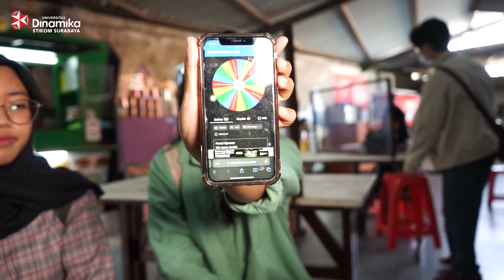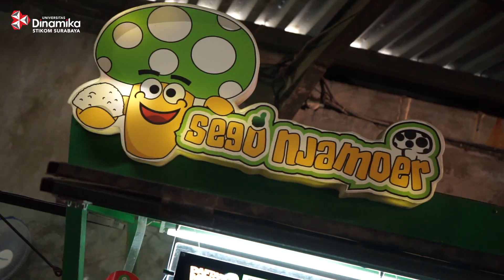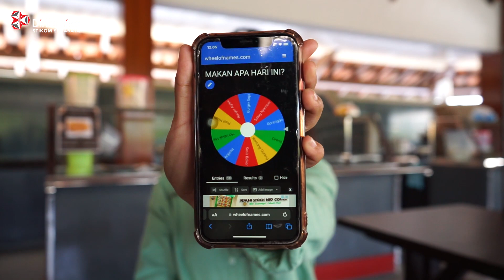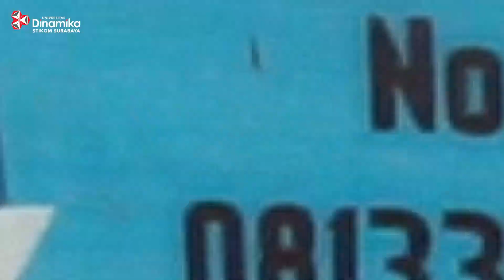Seharian Makan di Kantin Undika Ditentuin Spin Wheel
Seruu banget makan siang kali ini full di kantin kampus sekaligus random karena dipilihin spin wheel. Kira-kira bakal sesuai harapan nggak yaa? Langsung aja nonton videonya~